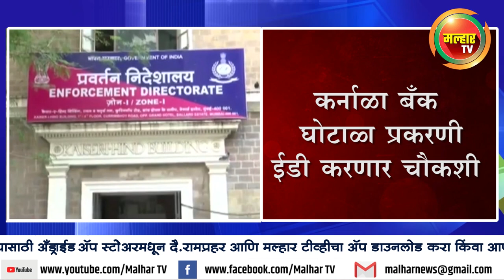कर्नाळा घोटाळ्याप्रकरणी ईडी करणार चौकशी; आ. प्रशांत ठाकूर, आ. महेश बालदी यांनी ईडीला दिले पुरावे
रायगड जिल्ह्यातील कर्नाळा बँक घोटाळा प्रकरणी आता ईडी चौकशी करणार आहे. शेतकरी कामगार पक्षाचे माजी आमदार बँकेचे अध्यक्ष विवेक पाटील  यांच्या माध्यमातून  रायगड जिल्ह्यात कर्नाळा बँक कार्यरत आहे. बँकेच्या घोटाळाप्रकरणी आता ईडीची चौक  करणार असल्याने बँकेचे अध्यक्ष माजी आमदार विवेक पाटील यांच्या अडचणीत वाढ होताना दिसत आहे . बँकेत ६५० कोटीचा घोटाळा झाल्याचा उघडकीस आल्यानंतर बँकेच्या व्यवहारांवर मर्यादा आली होती.ठेविदारांना आणि खातेदारांना त्यांच्या हक्काचे पैसे परत मिळावे यासाठी  पनवेल मतदारसंघाचे आमदार प्रशांत ठाकूर आणि  उरण मतदारसंघाचे आमदार महेश बालदी यांनी  खातेदार आणि ठेवीदार संघर्ष समितीच्या माध्यमातून जनतेचा आवाज शासनापर्यंत पोहोचला होता. वेळप्रसंगी बँकेच्या विरोधात  ठेवीदारांच्या सोबत आंदोलनही केले होते .आता या संदर्भात आमदार प्रशांत ठाकूर आणि आमदार महेश बालदी यांना ईडीने कार्यालयात बोलवलं होतं दोन्ही आमदारांनी आपले म्हणणे ईडिच्या कार्यालयात जाऊन मांडले असून घोटाळ्यासंदर्भातील पुरावे सादर केले आहेत  केले असल्याची माहिती पुढे येत आहे. ईडीच्या चौकशीमुळे  बँक आणि शेतकरी कामगार पक्षाचे नेते माजी आमदार विवेकानंद पाटील यांच्यावर आता ईडीची टांकती तलवार असणार आहे.